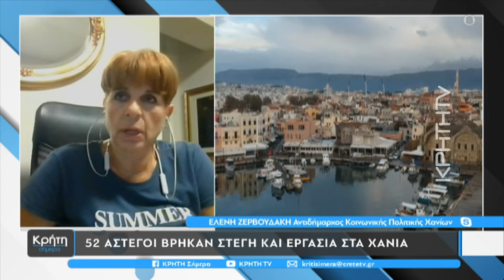52 άστεγοι βρήκαν στέγη και εργασία στα Χανιά